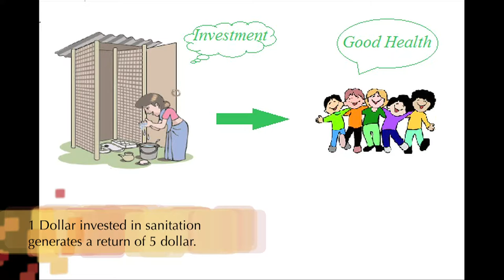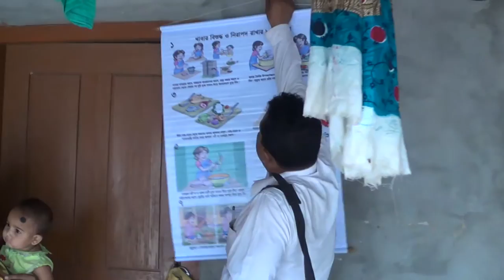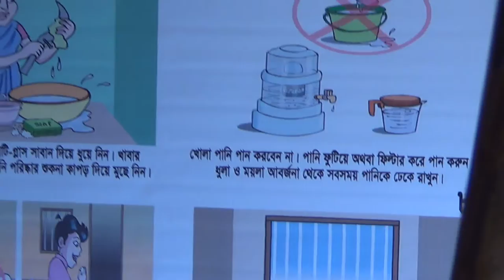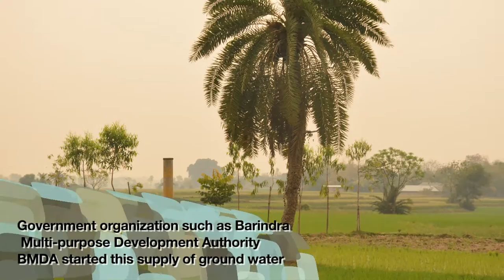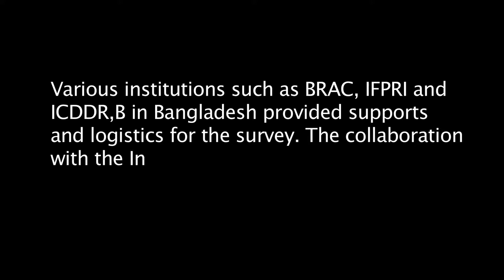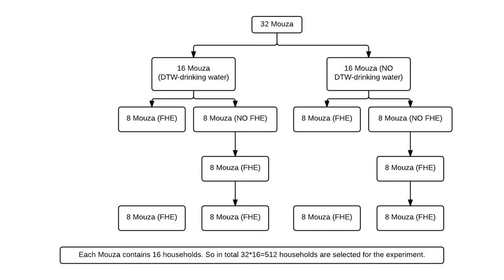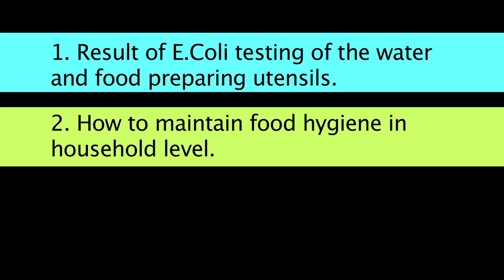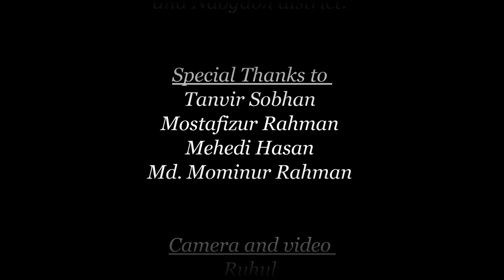Food Hygiene Education (FHE) experiment in Bangladesh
Mohammad Monirul Hasan, a ZEF doctoral researcher at University of Bonn, conducted this Randomized Controlled Trial (RCT) experiment in Bangladesh to promote food hygiene education to the rural households. Food hygiene education is extremely related to water, sanitation, hygiene and health outcome of households. Behavioral change investment through food hygiene education (FHE) can bring a positive change in the health status of under-five children in Bangladesh.